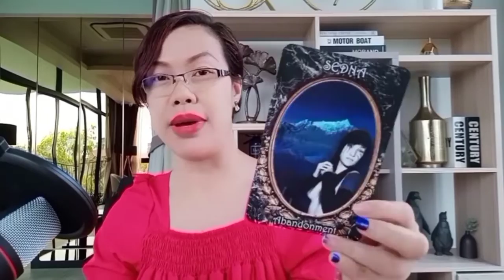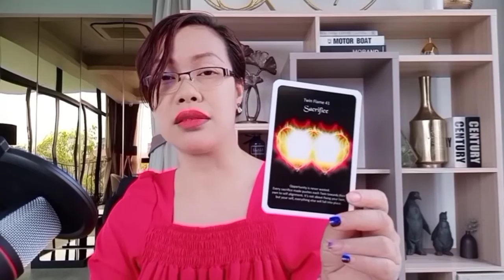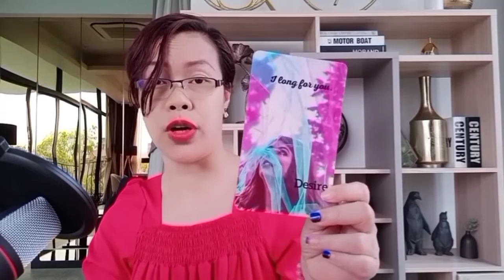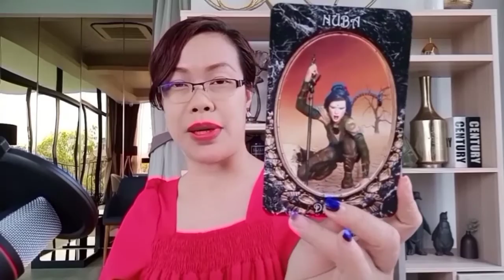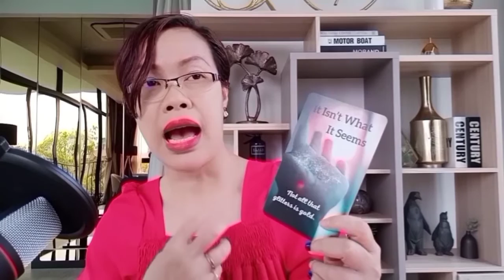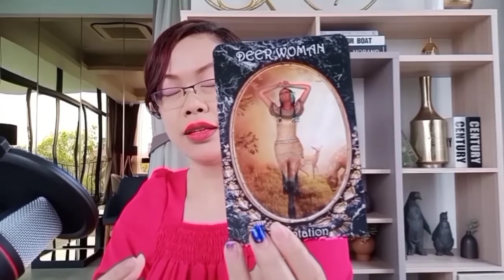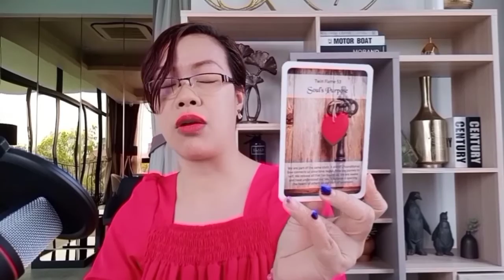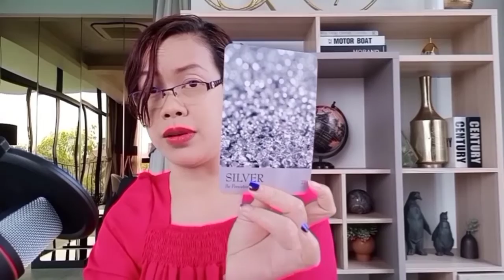❤️ Pick a Deck : ความรักความรู้สึกจากเค้า ถึงคุณวันนี้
ความรักความรู้สึกจากเค้าถึงเราวันนี้ และเค้าอยากบอกอะไร คลิปนี้เป็น timeless นะคะ สามารถเข้ามาดูได้ตลอดค่ะ 😘

Timestamp

❤️ Intro 0:06
❤️ Pause to Choose 0:54
❤️ Pile 1 Akai Shuichi 1:15
❤️ Pile 2 Amuro Tooru 6:50
❤️ Pile 3 Hattori Heiji 11:19

Song : Inspire
Artist : ASHUTOSH

❤️ ช่องทางการติดต่อตามข้างล่างนี้เลยค่ะ